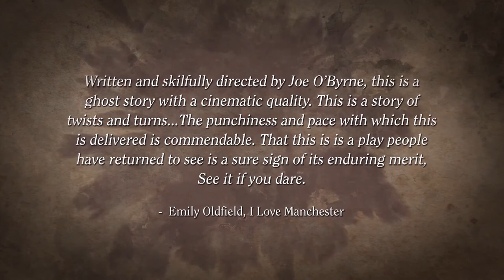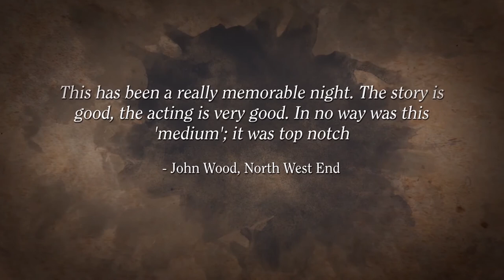The Haunting of Blaine Manor - The Pomegranate Theatre, Chesterfield, 22nd May 2020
England, 1953. ​Renowned American parapsychologist Doctor Roy Earle, famous for discrediting hauntings and exposing fake mediums, is invited to attend a seance in what is said to be the most haunted building in England, a building with a horrific history, Blaine Manor. Even the locals won’t set foot there, as all who walk within those grounds will be cursed.

Trailer design, animation and edit: Darren McGinn
Music and Sound Effects:  Justin Wetherill

Featuring: Jo Haydock, Peter Slater, Andrew Yates, Phil Dennison, Ed Barry and Joe O'Byrne .

Phil Dennison seen at the beginning of the trailer as ADOLPHUS SCARABUS, world renowned psychic and medium.